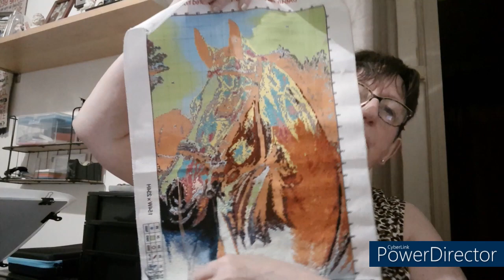BRODERIE J'AI ETE TAGUE PAR MELISSA et SES LUBIES CREATIVES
J'ai été tagué par :
et
Je tague :

LES QUESTIONS DU TAG :
1). Comment as-tu connu le point de croix ?
2). Combien de toile as-tu en stock ?
3) Combien de toile as-tu commencé ?
4) Tu es plus toile imprimée ou point compté ?
5) Quel genre de toile t'attire ?
6) Depuis combien de temps fais-tu du point de croix ?
7) As-tu un vendeur ou boutique chouchou ?
8) Quelle est la plus grande taille de toile que tu as ?
9) Que fais-tu des toiles une fois finies ?
10) Préfères tu les toiles en 11CT ou 14CT ?
11) Comment travailles tu ta toile ?
12) Comment t'organises tu avec tes fils pendant ton projet ?
13) Que fais-tu de tes fils une fois le projet terminé ?
14) Comment stockes tu tes toiles à la réception ?
15) Comment ranges tu tes toiles terminées ?
16) A toi de taguer quelqu'un qui fait du point de croix.